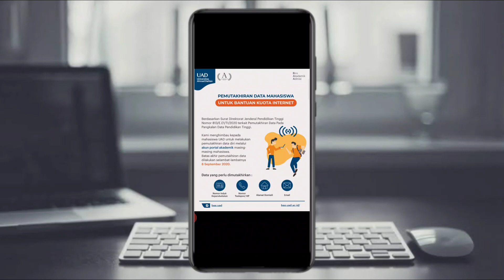Alhamdulilah! Sudah Dapat Pemberitahuan Bantuan Kuota Internet Kemendikbud Dari Kampus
Sekedar berbagi informasi. Semoga bermanfaat sekian dan terima kasih.